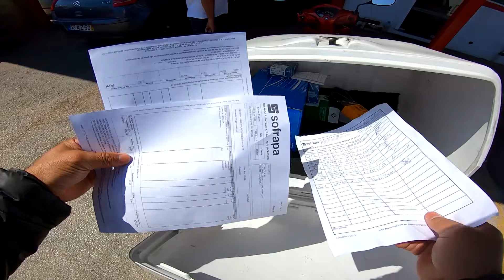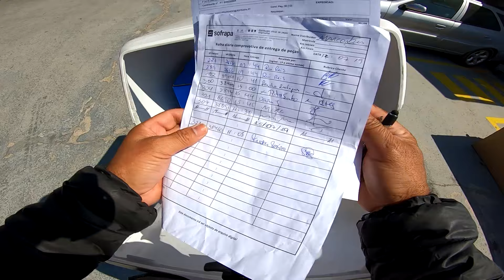FAZENDO AS ENTREGAS DO NOVO TRABALHO...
• Se curtiu, clique no gostei e favorite o vídeo para ajudar na divulgação =)
• Não esqueça de deixar seu comentário ai em baixo.